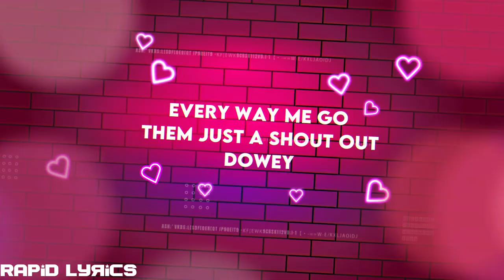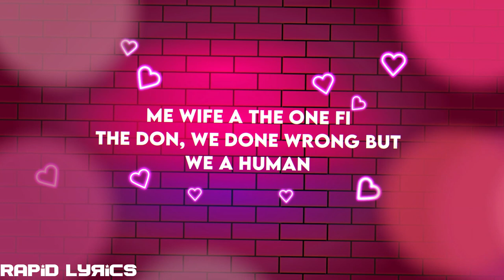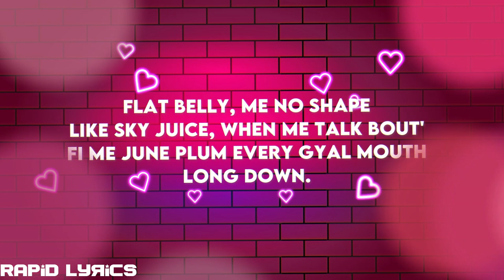Queen Ladi Gangsta - One Man To Mi Goodie (LYRICS) ft. Dowey